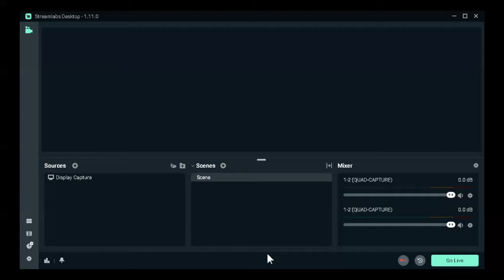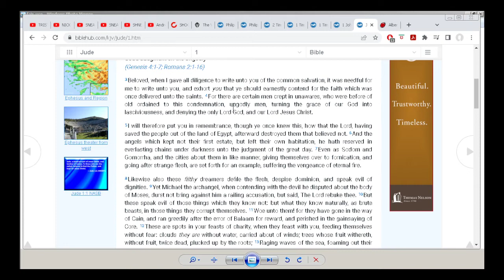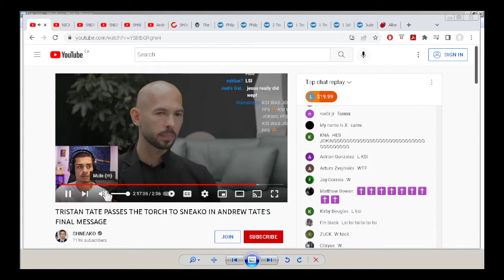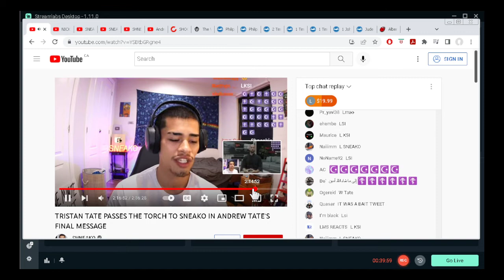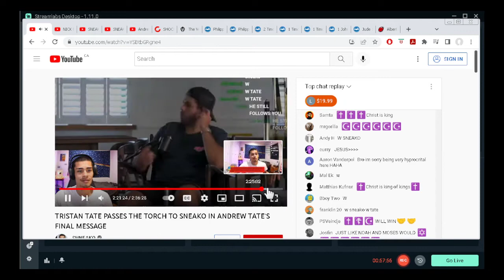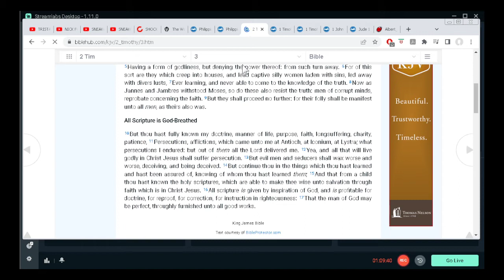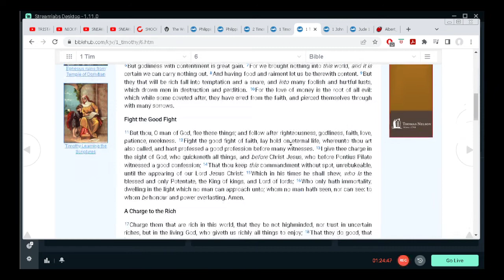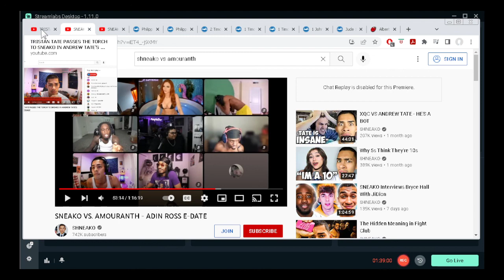Young men likewise exhort to be sober minded. In all things shewing thyself a pattern of good works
Titus 2: 6 Young men likewise exhort to be sober minded. 7In all things shewing thyself a pattern of good works: in doctrine shewing uncorruptness, gravity, sincerity, 8Sound speech, that cannot be condemned; that he that is of the contrary part may be ashamed, having no evil thing to say of you.

1 Peter 5: 55Likewise, ye younger, submit yourselves unto the elder. Yea, all of you be subject one to another, and be clothed with humility: for God resisteth the proud, and giveth grace to the humble.
6Humble yourselves therefore under the mighty hand of God, that he may exalt you in due time: 7Casting all your care upon him; for he careth for you. 8Be sober, be vigilant; because your adversary the devil, as a roaring lion, walketh about, seeking whom he may devour: 9Whom resist stedfast in the faith, knowing that the same afflictions are accomplished in your brethren that are in the world.

2 Peter 2: 19While they promise them liberty, they themselves are the servants of corruption: for of whom a man is overcome, of the same is he brought in bondage.

2 Timothy 3: 1This know also, that in the last days perilous times shall come. 2For men shall be lovers of their own selves, covetous, boasters, proud, blasphemers, disobedient to parents, unthankful, unholy, 3Without natural affection, trucebreakers, false accusers, incontinent, fierce, despisers of those that are good, 4Traitors, heady, highminded, lovers of pleasures more than lovers of God; 5Having a form of godliness, but denying the power thereof: from such turn away. 6For of this sort are they which creep into houses, and lead captive silly women laden with sins, led away with divers lusts, 7Ever learning, and never able to come to the knowledge of the truth. 8Now as Jannes and Jambres withstood Moses, so do these also resist the truth: men of corrupt minds, reprobate concerning the faith. 9But they shall proceed no further: for their folly shall be manifest unto all men, as theirs also was.
10But thou hast fully known my doctrine, manner of life, purpose, faith, longsuffering, charity, patience, 11Persecutions, afflictions, which came unto me at Antioch, at Iconium, at Lystra; what persecutions I endured: but out of them all the Lord delivered me. 12Yea, and all that will live godly in Christ Jesus shall suffer persecution. 13But evil men and seducers shall wax worse and worse, deceiving, and being deceived. 14But continue thou in the things which thou hast learned and hast been assured of, knowing of whom thou hast learned them; 15And that from a child thou hast known the holy scriptures, which are able to make thee wise unto salvation through faith which is in Christ Jesus. 16All scripture is given by inspiration of God, and is profitable for doctrine, for reproof, for correction, for instruction in righteousness: 17That the man of God may be perfect, throughly furnished unto all good works.

Philippians 3: 7But what things were gain to me, those I counted loss for Christ. 8Yea doubtless, and I count all things but loss for the excellency of the knowledge of Christ Jesus my Lord: for whom I have suffered the loss of all things, and do count them but dung, that I may win Christ, 9And be found in him, not having mine own righteousness, which is of the law, but that which is through the faith of Christ, the righteousness which is of God by faith: 10That I may know him, and the power of his resurrection, and the fellowship of his sufferings, being made conformable unto his death; 11If by any means I might attain unto the resurrection of the dead.

1 Timothy 6: 17Charge them that are rich in this world, that they be not highminded, nor trust in uncertain riches, but in the living God, who giveth us richly all things to enjoy; 18That they do good, that they be rich in good works, ready to distribute, willing to communicate; 19Laying up in store for themselves a good foundation against the time to come, that they may lay hold on eternal life.

1 John 2: 15Love not the world, neither the things that are in the world. If any man love the world, the love of the Father is not in him.

Jude 1: 16These are murmurers, complainers, walking after their own lusts; and their mouth speaketh great swelling words, having men's persons in admiration because of advantage.